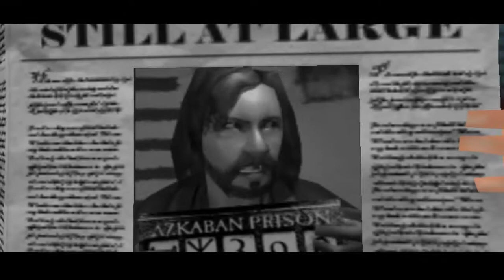HARRY POTTER | Der Gefangene von Askaban # 001 - Auf nach Hogwarts - Let's play Harry Potter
Hallo leute und Willkommen zu
HARRY POTTER | Der Gefangene von Askaban # 001 - Auf nach Hogwarts

(Überraschend : D und) mystisch  geht es in der Geschichte Harrys los.
Wir sind noch nicht mal in Hogwarts und werden schön sehr unschön in die Zauberwelt reingeworfen.
...irgendwann kommen wir dann auch in Hogwarts an. wo wir auch schon unsere erste Aufgabe bewältigen müssen.